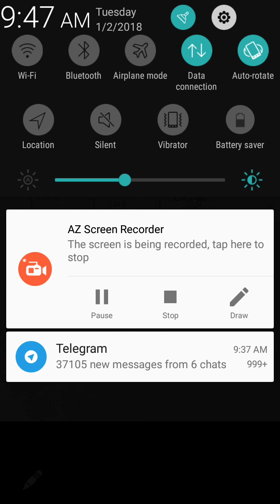12.MID // SMALL CAP EQUITY FUNDS & HYBRID FUNDS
This video explains the mid/small cap funds & hybrid funds